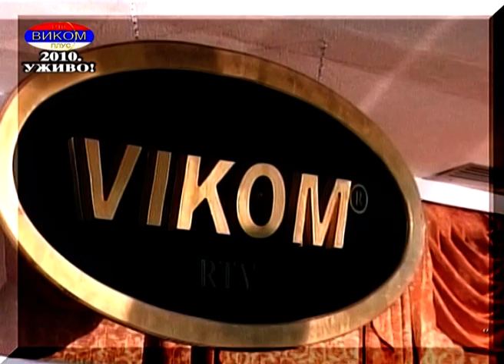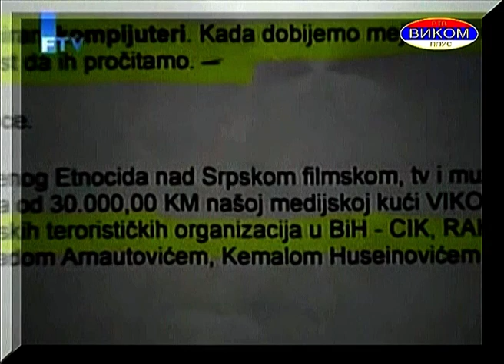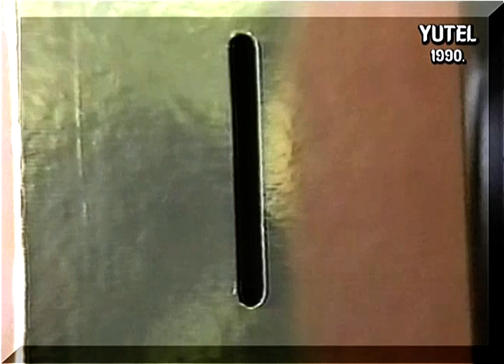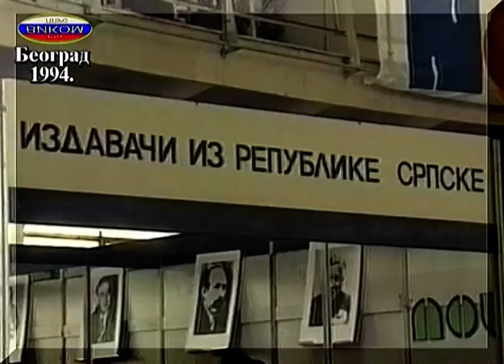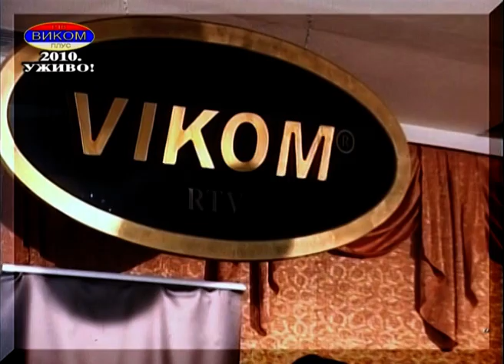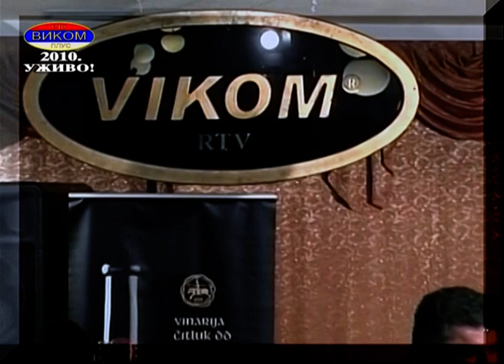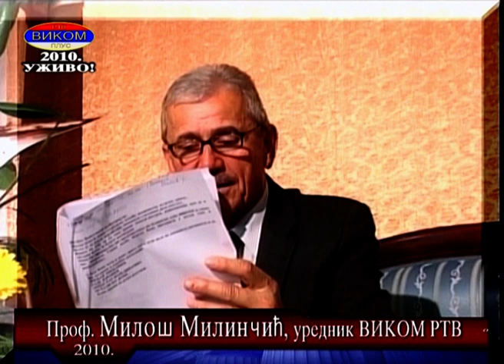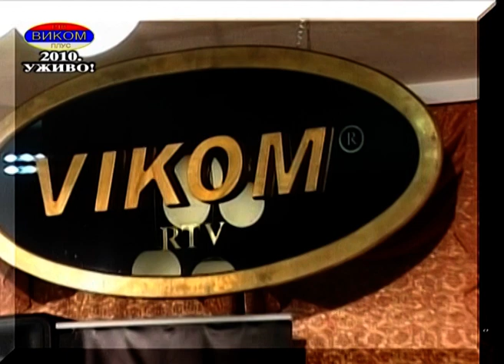M-DUR = 001. - PROSLAVA 21. godina Ko VIKOM = Predsednik Ko. Prof. dr Vinko Perić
Kliknite na dugme "Zaprati" i bićete automatski uvek prvi i naj tačnije informisani o svemu, kao i naj lepše besplatno uživati u raznim lepotama života!
           Kompanija VIKOM je iz Beča započela svoje aktivnosti u Jugoslaviji 1989. g. odmah po stvaranju uslova za vreme Ante Markovića. Vlasnik Akademik Prof. dr Vinko Perić je 1987. godine morao da napusti poslove u Jugoslaviji i ode u Austriju jer su mu komunisti iz Sarajeva hteli novim zakonom zbog 3m2 viška svog privatno-poslovnog prostora u Gradišci, na Savi, da oduzmu ceo lokal od 73m2 bez naknade, bez obzira što je sve radio legalno i legitimno po zakonu.
         Ovaj dokumentarni film je i prva epizoda M-DUR - 001, Muzičko zabavne serije TV emisija VIKOM RTV uživo a snimljena je na proslavi 21. g. uspešnog rada ove Kompanije. Na ovoj proslavi su najavljena i dva nova Mega projekta: M-DUR i Produkcija "Izvorinke". Detaljnije i informisanije pogledajte, bez našeg komentara.